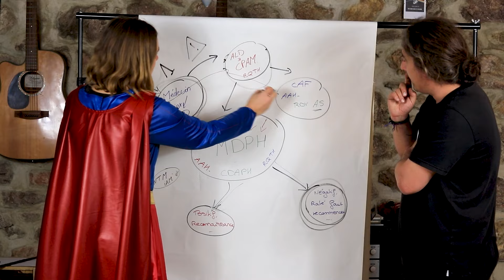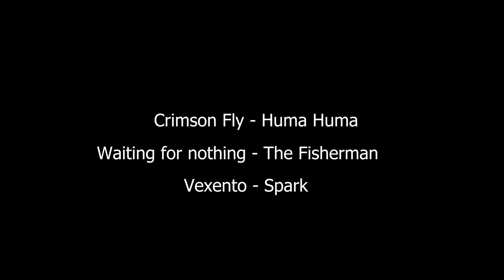La maladie de Verneuil, des symptômes à aujourd'hui : 7.Les papiers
Septième épisode de la série sur la maladie de Verneuil, voir que je suis pas le plus doué avec l'administration.